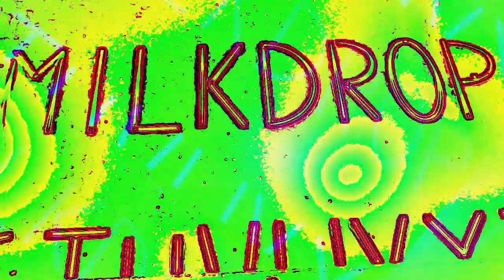[EPILEPSY WARNING] Movie 23 01 07 20h02m33s *Photosensitivity Warning*